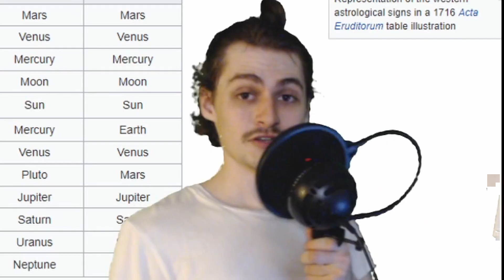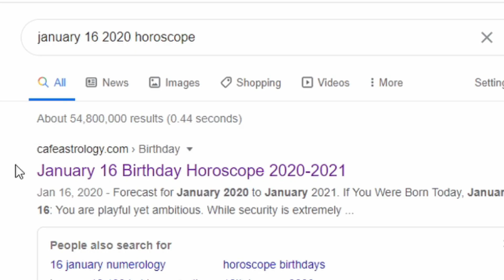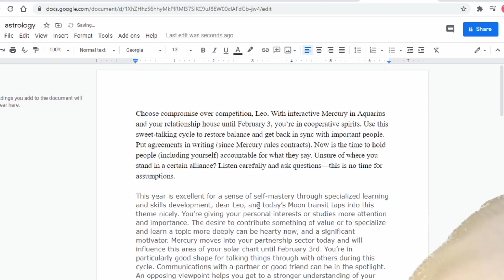Predicting Smash Bros DLC with ASTROLOGY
After a long time without any news on new Smash Bros DLC, I decided to take matters into my own hands and make some predictions not based on leaks, hunches, or even quantifiable logic, but rather the whim of fate.

Everybody has at least one friend who is really into astrology. I myself am not that friend, however I am always desperate to find more news on upcoming Smash Bros DLC. So... Here we are.

Introduction - Cuphead
Keys to the Car - Aaron Lieberman
Halo Theme (Mjolnir Mix) - Halo 2
Default Dance - Fortnite
Devils Never Cry - Devil May Cry 3
Boss Battle - Mario Tennis Aces
Dramatic Fanatic - Cuphead